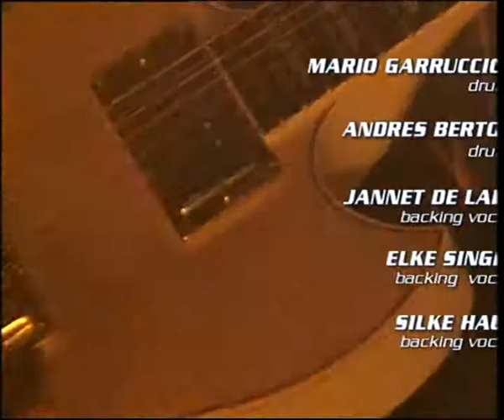Kin Ping Meh - KRAUTROCKpalast 2005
Kin Ping Meh at KRAUTROCKpalast Bonner Harmonie 2005

Setlist
01. Come On In
02. Night Time Glider
03. Alcohol
04. Rock Is The Way
05. Light Entertainment

Geff Harrisson - vocals
Alan "Joe" Wroe - bass
Gagey Mrozeck - guitar
De De Weachtler - pedal steel guitar
Frieder Schmitt - keyboards
Mario Garruccion - drums
Andres Bertom - drums
Jannet De Lara - backing vocals
Elke Singer - backing vocals
Silke Hauk - backing vocals